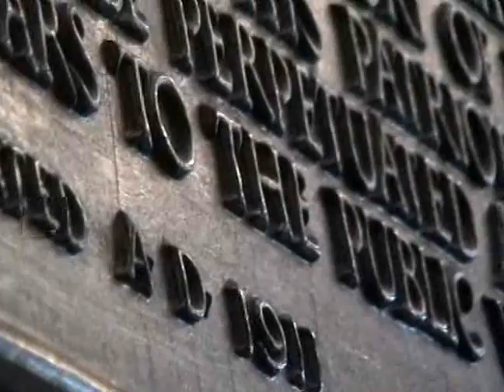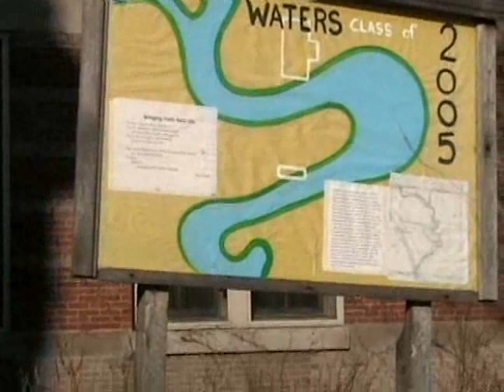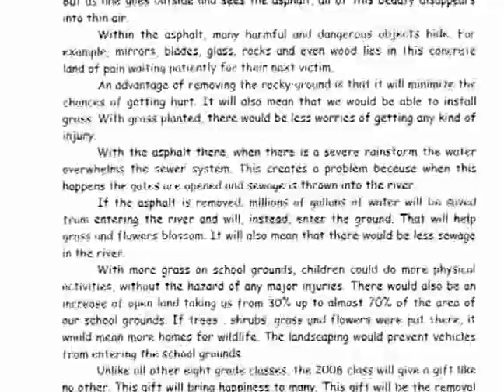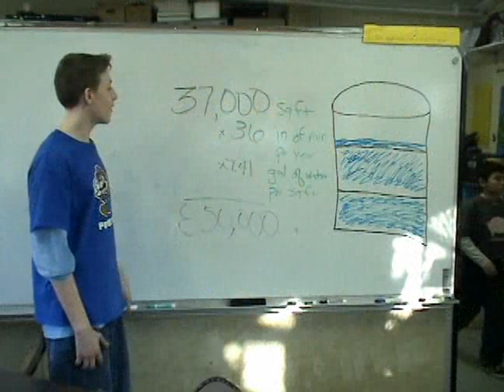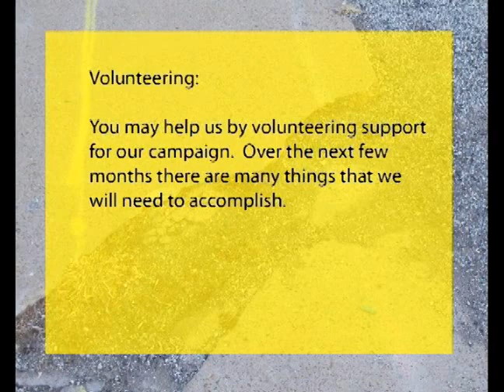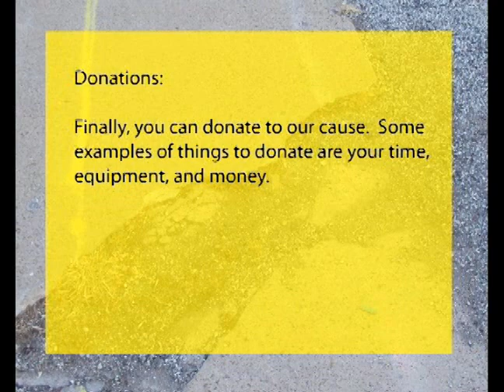The Gift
The Gift was made several years ago when the 8th Graders at Waters Elementary wanted to give a gift to their school.  The gift was this video and the successful request for the removal of asphalt from the school because the students care about the river.